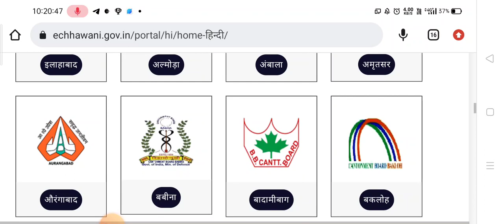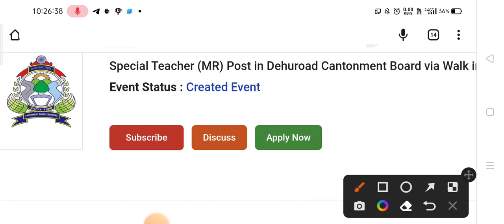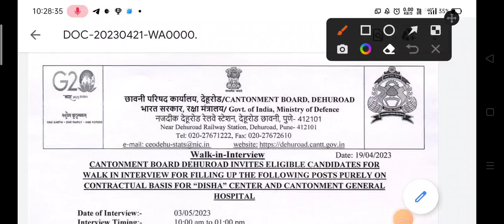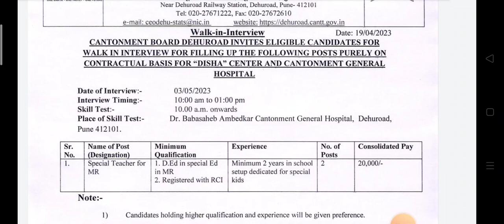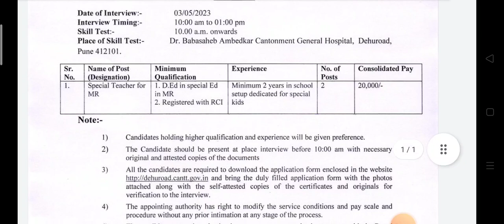Cantonment update कोई exam नहीं only interview and selection